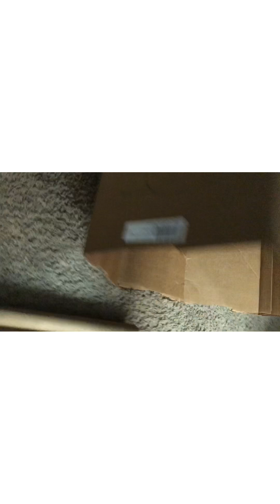DIY Boxfort Challenge!